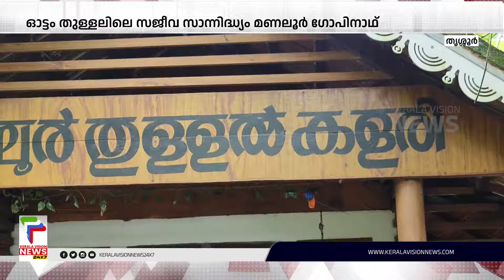കലയില്‍ ജീവിതം അര്‍പ്പിച്ച് 35 വര്‍ഷം; ഓട്ടംതുള്ളലിലെ സജീവസാന്നിധ്യം മണലൂര്‍ ഗോപിനാഥ്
35 വര്‍ഷമായി ഓട്ടംതുള്ളല്‍ മേഖലയില്‍ സജീവമായ തുള്ളല്‍ കാലകാരനാണ് മണലൂര്‍ ഗോപിനാഥ്. റിട്ടേര്‍ഡ് പൊലീസ് ഉദ്യോഗസ്ഥനായ അദ്ദേഹം ജോലിയില്‍ നിന്ന് വിരമിച്ചപ്പോല്‍ ലഭിച്ച പൈസ കൊണ്ട് വീടിനോട് ചേര്‍ന്ന് ഒരു തുള്ളല്‍ കളരിയും നിര്‍മ്മിച്ചിട്ടുണ്ട്. ആ കളരിയില്‍ നാട്ടിലെ കലാകാരന്മാര്‍ക്ക് പരിശീലനവും ഇദ്ദേഹം നല്‍കാറുണ്ട്

About COA